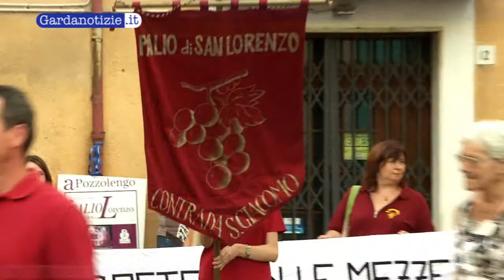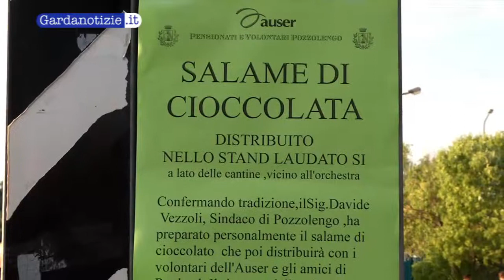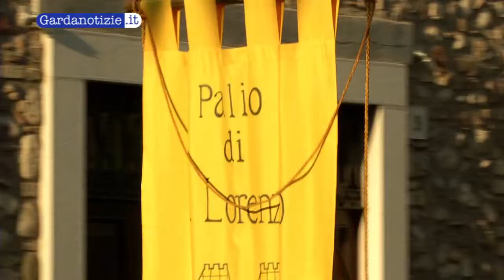Palio di San Lorenzo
La contrada "Di la dela fossa" si conferma come la regina dei sughi nel tradizionale Palio di San Lorenzo organizzato dal comune di Pozzolengo. La manifestazione mette di fronte a colpi di sughi per la pasta le contrade della comunità pozzolenghese e anche quest'anno ha attirato migliaia di persone nel campo sportivo attrezzato come un gigantesco ristorante all'aperto.